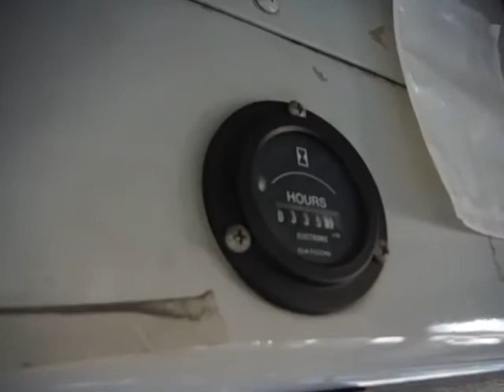GovDeals: 1998 Ford Econoline E350 Super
1998 Ford Econoline E350 Super sold by District of Columbia Government, DC on GovDeals.com